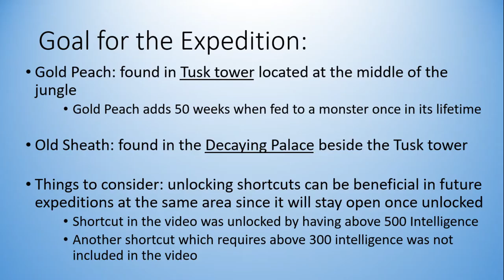Parepare Jungle Adventure: Gold Peach and Old Sheath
Here is my next Monster Rancher 2 expedition, Parepare Jungle Adventure. Trying to get Gold Peach for my monster Chiraiya and also the Old Sheath as a requirement to get the Durahan in the game.

0:00 - Intro
0:10 - Conversation with Kavaro
0:55 - Start of Expedition

Thanks to the information from link below, I was able to get the two items and have a great expedition.